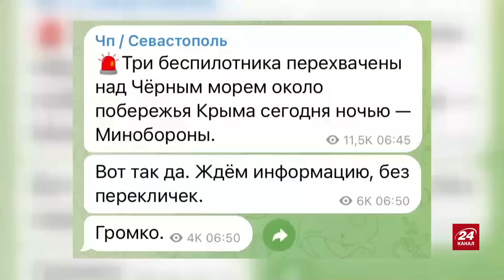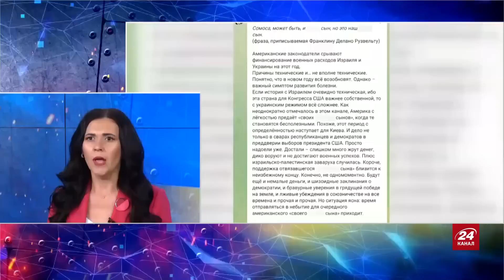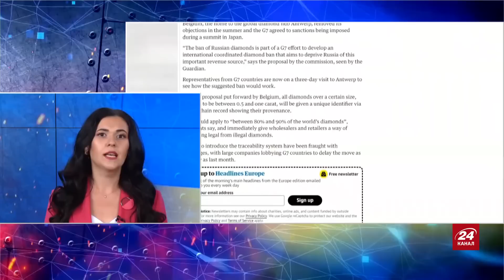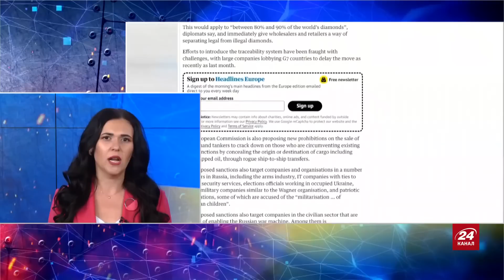Кремль АТАКУВАЛИ! Рішення Байдена та Сі / Фатальний УДАР/ Медвєдєв ЗЛИВАЄТЬСЯ | Головне за 16.11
У підсумках 631 дня великої війни Росії проти України ведуча Ірина Узлова розповіла про такі теми:

– атака на Кремль;
– зустріч Сі та Байдена;
– хвороба Медведєва.